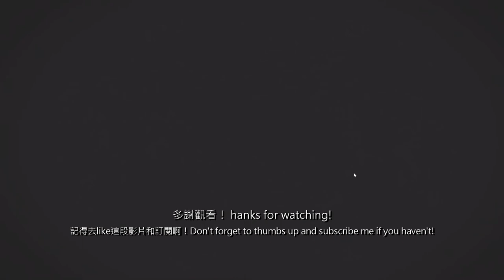【🚇Mini Metro】每日挑戰 #7 - 柏林 (極限模式)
本遊戲是2015年推出的Mini Metro

極限模式: 建立路線後或放置車輛後便無法更改